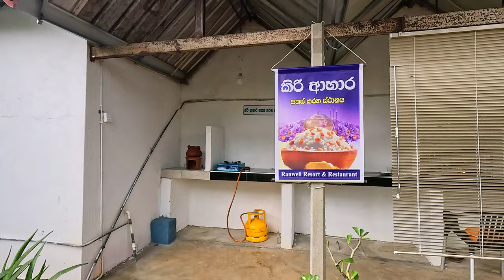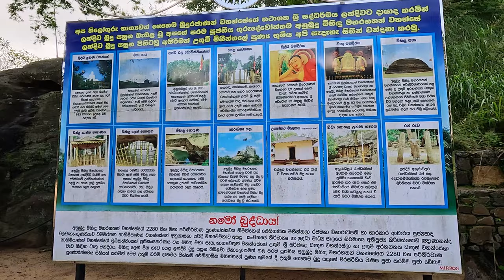කෑම බීම එක්ක අනුරාධපුර තියෙන ලස්සන හොටෙල් එකක් | Budget Hotel Anuradhapura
hotel
Anuradhapura hotel
Hotel anuradhapura
Budget hotel anuradhapura
Budget hotel
Anuradhapura
Ranweli resort anuradhapura
Anuradhapura resorts
Anuradhapura cabana
Cabana sri lanka
Sri lanka hotel
Hotel sri lanka
Sri lanka budget hotels
Hotels
Anuradhapura hotel price
Anuradhapura hotel room price
Hotel room price anuradhapura
Hotel room sri lanka
Budget hotel in sri lanka
Cabana sri lanka

shopping
sri lanka shopping
traval
mharagam shopping
pamunuwa shopping
pitakotuwa shopping
pettah shopping
shopping colombo
high tea
pizza recipe
Cake recipe
chocolate cake
cake recipe
pizza recipe
biriyani recipe